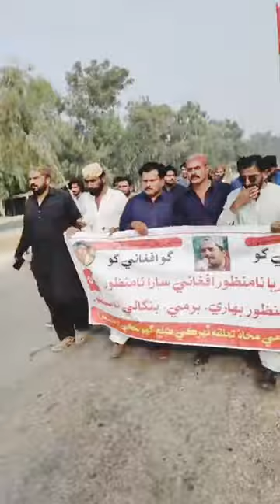Jiye Sindh 19-11-2023